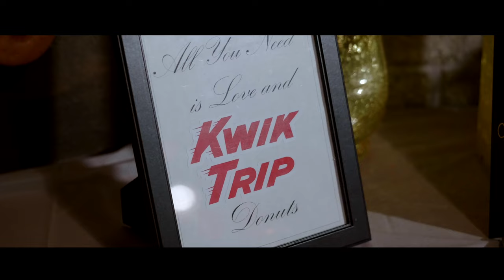A dog, cussing, boots, a beer boy... this wedding had it all! | Dan & Nikki's Fête of Wales Wedding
Dan and Nikki's wedding at Fête of Wales was best described by their officiant as the best wedding ever! There were so many unique elements in this day to reflect who Dan and Nikki are. They included everything that brought them joy and nothing that didn't. Everyone had a blast, and we were so happy watching Dan and Nikki have the time of their lives with all their favorite people. Their adorable dog Mac (aka Macadoo) took center stage throughout the day and had everyone smiling. Fun touches throughout the day included everyone's favorite – the beer boy – instead of a ring bearer, some rather "spicy" vows that included words not often spoken in front of a pastor 😂,  a gigantic surprise gift, some stylish cowboy boots, Kwik Trip glazers, and pull tabs as party favors that could be redeemed at the afterparty at the townie bar down the street. From start to finish, these two soaked in every wonderful moment of this day and it was truly a joy to celebrate with them!!

Venue: Fête of Wales

Songs: Buzzin by Bardot and the Bluebloods, Gold by Sailr, Coming Home by Drew Holcomb and the Neighbors, Until You by Leucadia, Square Grouper by Floyd Wonder